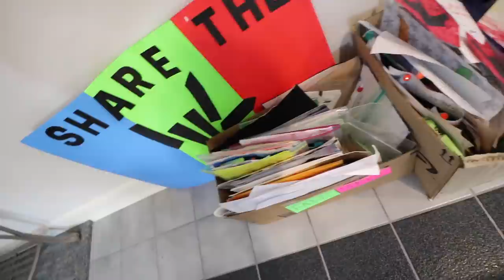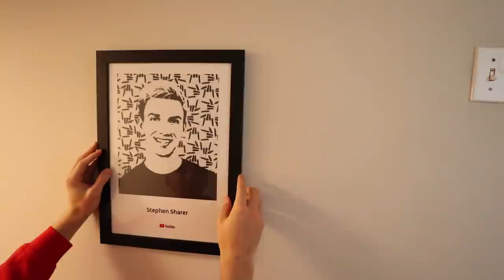DO NOT DESTROY THIS BOX!!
What’s inside this box that is so important you don’t want to destroy the box? Well today Stephen Sharer is doing an awesome whats in the box challenge where he has 3 cardboard boxes and in one of the three boxes Steven will place an item or a prize. The Sharer Fam will be able to see Stephen stick the prize in the box and lay it next to the other 2 boxes. Then Stephen will start shuffling up and moving the cardboard boxes all around tryin to confuse the sharer fam. If you don’t loose track of the box, you have a chance to guess which box has the secret item in it!! Stephen and his mom will do 5 rounds in the cardboard box challenge game with a total of 5 awesome prizes to win. Stephen will also show you his and his brothers Nerf Gun collection, his puppy box forts, his sisters Lizzy Sharer’s Barbie Box Fort and the new Swag Store closet. For the mystery prize though, its up to you to pick out what the prize should be? Maybe it should be another Star Wars NERF GUN or maybe it should be an epic fidget spinner or hoverboard!?

😊 This channel is family-friendly and kid-friendly, so everyone can join in on the fun! Share The Love!! 😊🤘

😎 EPIC STUFF 😎

👕 SHARE THE LOVE SHIRTS!! (SWAG STORE) 👕
2961 A Hunter Mill Rd
Oakton, VA 22124

Mailing Address:
Stephen Sharer Youtube #633
2961 A Hunter Mill Rd
Oakton, VA 22124

This footage is property of SHARER BROS LLC and is not allowed to be repurposed without written consent from SHARER BROS LLC.